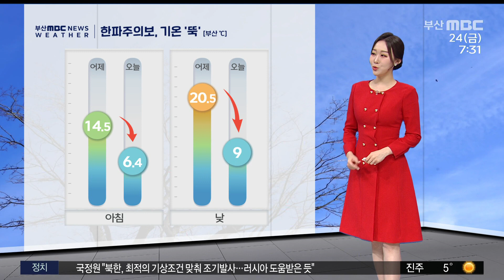부산 한파주의보...내일 영하권 추위 (2023-11-24,금/뉴스투데이/부산MBC)